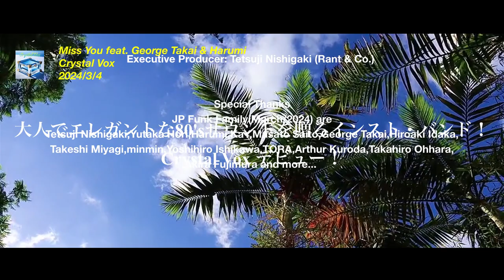Crystal Vox Trailer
Crystal Vox - Crystal Vox

3/4 大人でエレガントな80'sサウンドを贈るインスト・バンド！Crystal Vox（クリスタル・ボックス）が初の3曲入ミニ・アルバムを配信リリース。今、世界中で日本のフュージョンが熱い。JP Funk Family のギター高井城治、キーボード井高寛朗、ベース斉藤昌人、そしてコーラスHarumiが全面バックアップ。心暖まる音楽の世界をお楽しみください。

An instrumental band delivering sophisticated and elegant 80's sounds for adults! Crystal Vox releases their first 3-track mini-album for digital distribution. Right now, Japanese fusion is hot all over the world. Supported fully by JP Funk Family's guitarist George Takai, keyboardist Hiroaki Idaka, bassist Masato Saito, and vocalist Harumi. Enjoy the heartwarming world of their music.

アーティスト：Crystal Vox
タイトル：Crystal Vox
型番：RBFD-2469(配信)
リリース：2024/03/4 (配信)
Crystal Vox
M1.Lemon Island (feat. George Takai, Hiroaki Idaka, Masato Saito & Harumi)
M2.Full Moonlight 〜確かな光〜 (feat.Masato Saito, George Takai & Harumi)
M3.Miss you (feat. George Takai & Harumi)

All Lyrics: Harumi　All Music: Rikoran
All Arrange: Tetsuji Nishigaki

Musicians
Produced & Arranged by Tetsuji Nishigaki
E.Guitar, A.Guitar(M2) & E.Bass(M1): George Takai
Fletless Bass(M2) & E.Bass(M3): Masato Saito
Rhodes(M3): Hiroaki Idaka
All Vocals: Harumi
All Instruments & Programming: Tetsuji Nishigaki

Staff
Produced & Directed by Tetsuji Nishigaki
Mixed by Yutaka Hori
Mixed & Recorded at Holy Sound Studio
Recorded at Rant Studio & Studio HaL
Mastered by Yutaka Hori
Mastered at Holy Mastering

Executive Producer: Tetsuji Nishigaki (Rant & Co.)

Special Thanks
JP Funk Family(March/2024) are
Tetsuji Nishigaki,Yutaka Hori,Harumi,KaY,Masato Saito,George Takai,Hiroaki Idaka,
Takeshi Miyagi,minmin,Yoshihiro Ishikawa,TORA,Arthur Kuroda,Takahiro Ohhara,
Akira Fujimura and more...